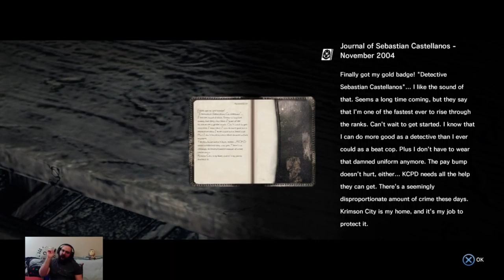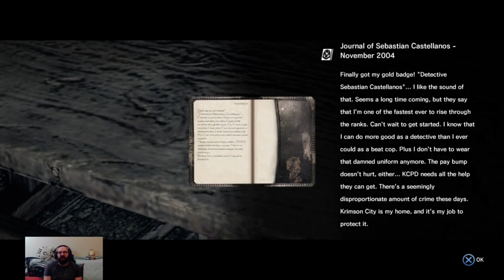NearlyCompetent: Take Two | The Evil Within | Part 2 SNEAKY SNEAK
I am the sneakiest of the sneaks and no one can ever, oh they saw me RUN